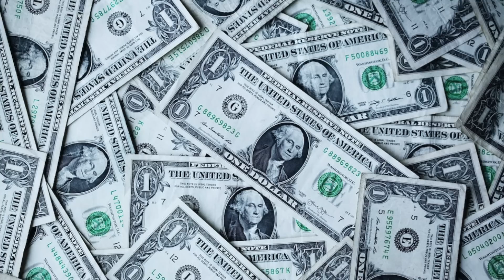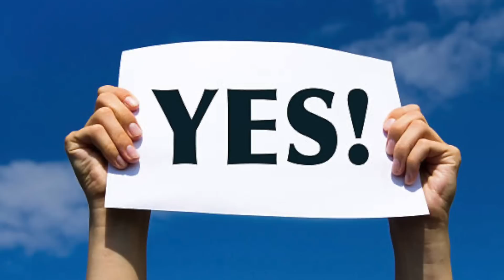மாஸ் காட்டிய ரஷ்யா..திணறும் உக்ரைன் படை | Russia Ukraine War | Senthil Defence